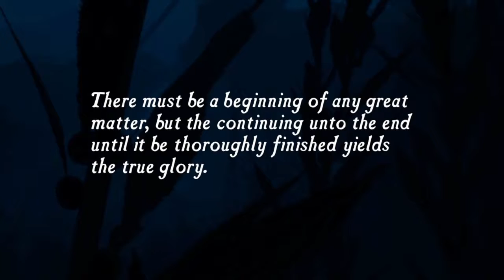Uncharted drake's fortune gameplay part 1 - ambushed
i love both paladins and overwatch but these games are fps games without a campaign mode and because i like campaign games, i decided to start a series of my favorite adventure game - uncharted